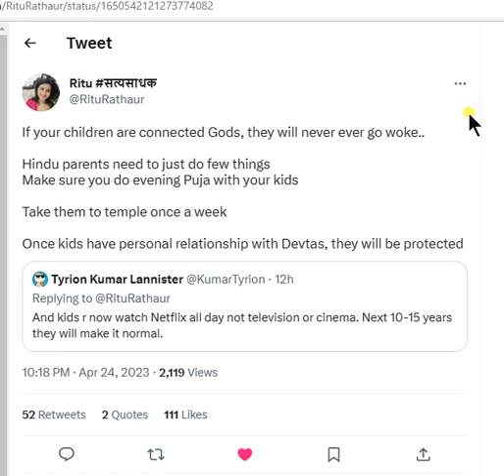रितु राठोर वोकिजम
रितु राथोड के विचार केसे वोकिजम को कम कीया जाये.
Ritu सत्यसाधक @RituRathaur